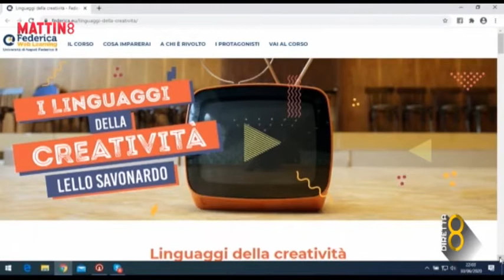Invervista a Lello Savonardo a Mattino 8 del 01/072020